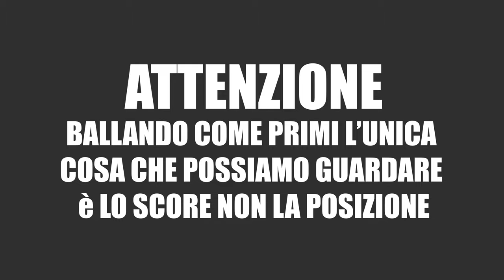Vlog 06| GARA DI BALLO IN MACEDONIA Skopje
Ciao, insieme alla mia ballerina Eleonora De Mitri attualmente siamo alla 20° posizione nella WDSF World Ranking list e abbiamo deciso di condividere le nostre avventure in giro per il mondo con tutti voi. speriamo che i video vi piacciano!

La finalità di questo canale è quella di documentare, in modo leggero, la vita di un ballerino e il percorso verso il raggiungimento di obiettivi sempre più prestigiosi.

In questo vlog vi portiamo con noi in macedonia, precisamente nella sua capitale skopje.

Classifica Finale:
1. Giacomo Lazzarini - Michelle Nazarenus
2. Grigore Stefan - Filipescu Laura
3. Andrea Civita - Eleonora De Mitri
4. Andrea Bolzoni - Michelle Maritan
5. Artem Semerenko - Valeriya Kachalko
6. Alex Yuma Calabrese - Natasha Calabrese